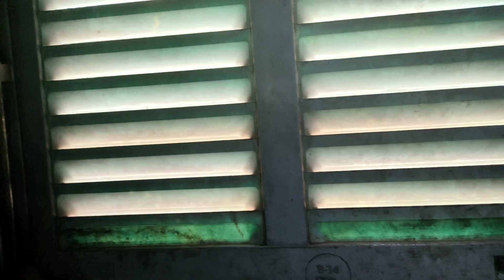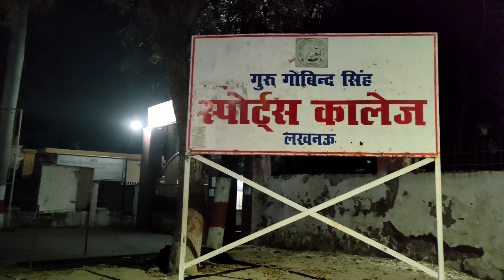Ghar Se Hostel Ka Safar | with Nitish Patel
To Guys Ye Safar Hai Hmre Ghare Hostel Ka Ki Hm kaise Traveling Karte Hai Or Hostel Life Kaisa Hota Hai Hm Log Kitna Hard Work Ke Sath Kitna Msti Krte Hai es Vlog Me apko Sb Dikhega.

🔥SOCIAL MEDIA KA DUNIYA 🔥